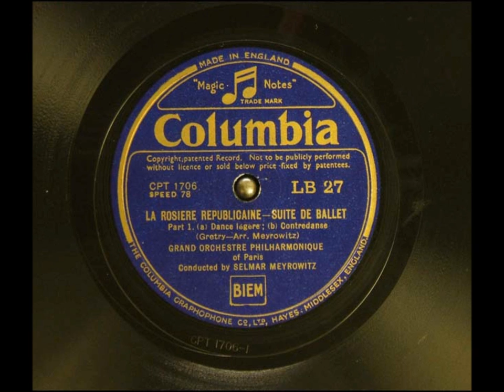Selmar Meyrowitz / Grétry: La Rosière républicaine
La Rosière républicaine ballet suite (1794) by André-Modeste Grétry, arr. Meyrowitz.

"Grand Orchestre Philharmonique" of Paris, conducted by Selmar Meyrowitz. From Columbia CPT 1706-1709, accessed at the sound recording collection

Recorded in the 1930s (Meyrowitz was an active conductor in Germany until he left for France in the wake of the Nazi takeover in 1933 - many of his recordings date from his time in Paris from 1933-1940).

1. Danse Légère
2. Contredanse
3. Intermezzo
4. Rondo
5. Romance
6. Furioso
7. Gavotte
8. Carmagnole